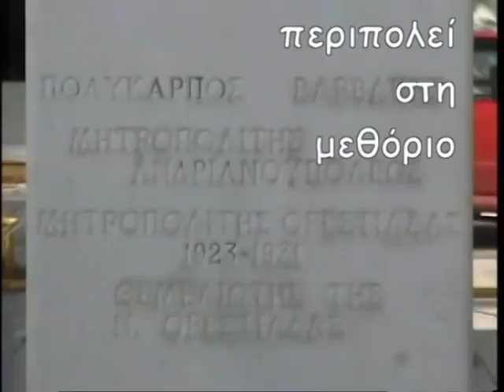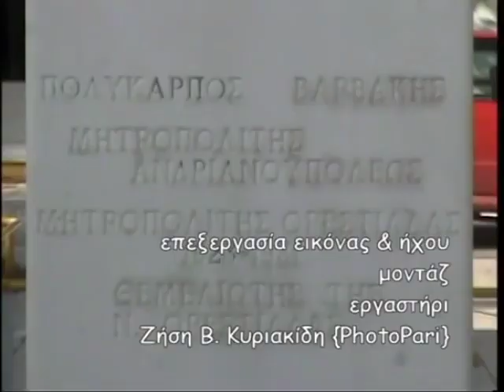Διονύσης Μακρής : ΠΡΟΦΗΤΕΙΕΣ & ΑΓΙΟΙ ΓΕΡΟΝΤΕΣ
ΠΡΟΦΗΤΕΙΕΣ  & ΑΓΙΟΙ ΓΕΡΟΝΤΕΣ Διονύσιος Μακρής Θεολόγος Δημοσιογράφος Συγγραφέας